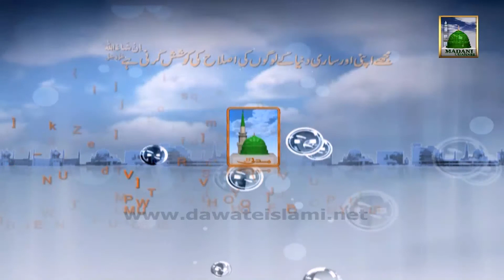Madani Guldasta 533 - Haftawar Ijtima Ep#237